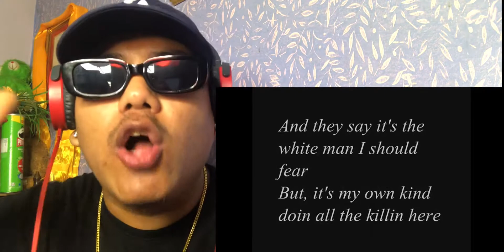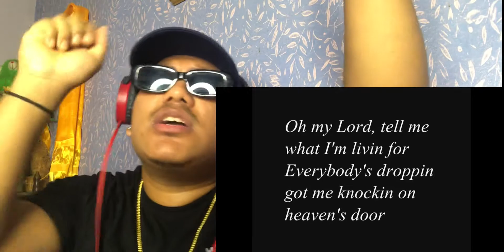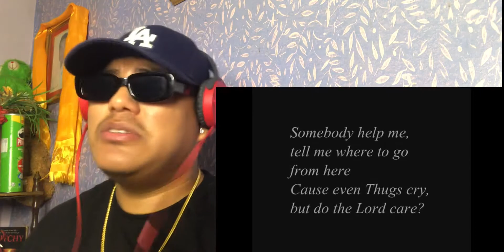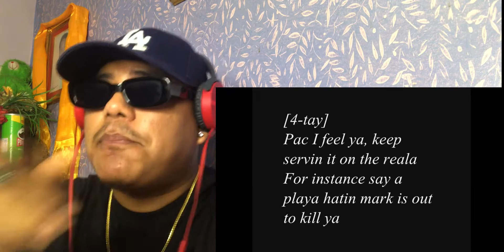👑👑 MOST REALIST HIPHOP SONG EVER || 2PAC's : Only God Can Judge Me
Happy 50th Birthday My King ( TUPAC AMARU SHAKUR ).